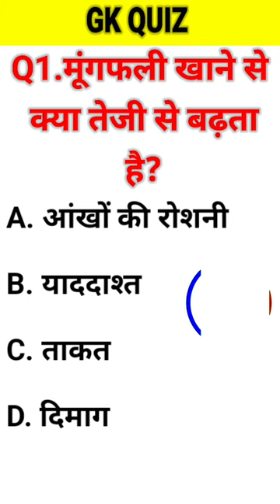GK Questions II GK Questions and Answers II GK in Hindi I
generalgk questions in hindi
knowledge questions and answers
gk hindi
gk ke question
gk quiz
gk gs
100 easy general knowledge questions and answers
science gk
gk gs
50 gk questions with answers
computer gk
500 gk question pdf in hindi
gk bits
history gk
basic gk questions
gs question
history mcq
gk mcq
10 gk question
gk test
100 easy general knowledge questions and answers in english
100 current affairs questions and answers
current affair questions and power
10 gk questions with answers
100 easy general knowledge questions and answers
500 science general knowledge question answer
gk questions in hindi 2022 pdf
5 gk questions with answers
100 gk questions for class 1
100 gk questions for class 5
current gk questions with answers
500 science general knowledge question answer in hindi
gk questions 2022 with answers
general science questions in hindi
gk questions with answers in english hard
gk questions for class 6 with answers pdf
gk gs question in hindi